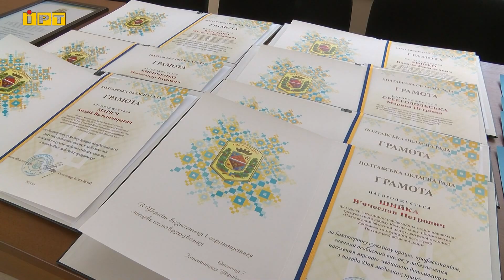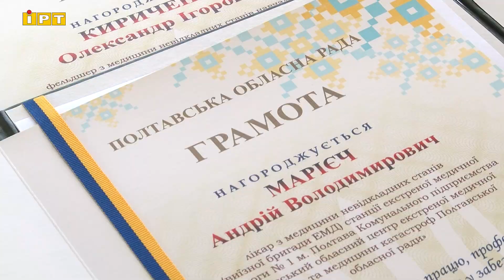В області продовжують вітати медиків напередодні професійного свята